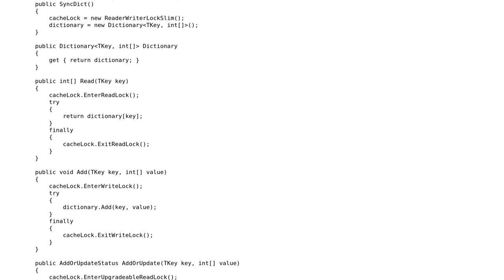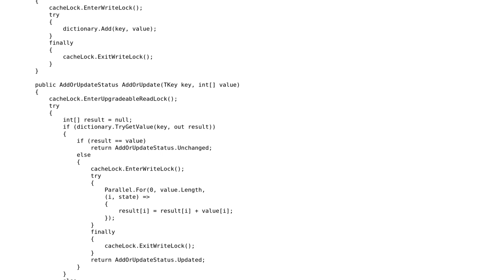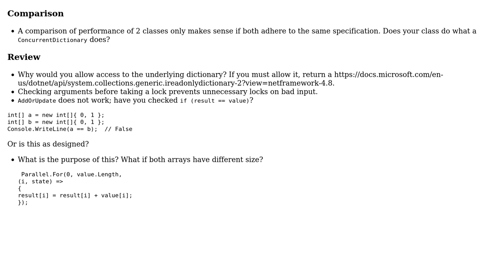Code Review: Compare performance of Concurrent Dictionary with Dictionary+Locks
With thanks & praise to God, and with thanks to the many people who have made this project possible! You are responsible for your own actions.